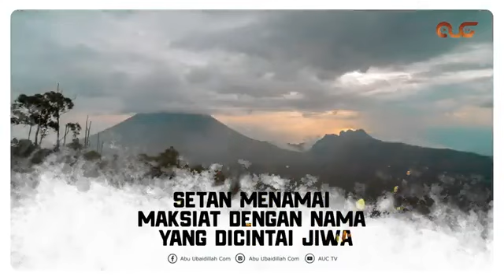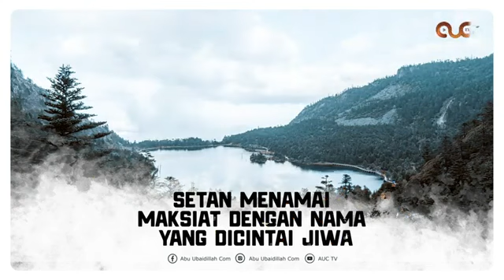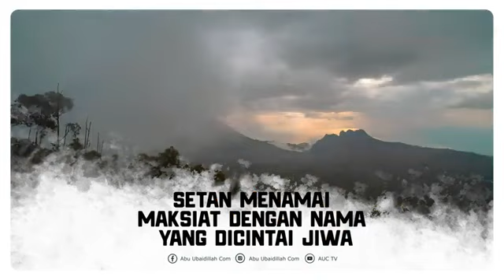AUDIO ALGHUROBA. SETAN MENAMAI MAKSIAT DENGAN NAMA YANG DICINTAI JIWA